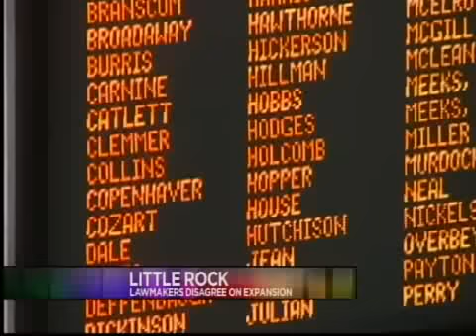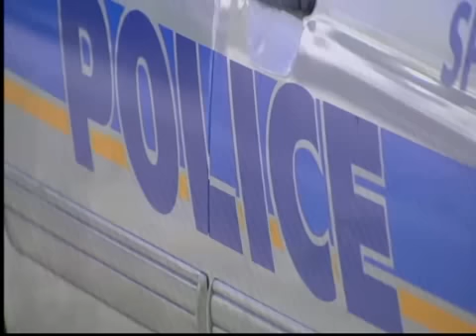Fusion Center Director: We Don't Spy on All Americans, Just Anti-Government Americans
03/29/2013

Law enforcement intelligence-processing fusion centers have long come under attack for spying on Americans. The Arkansas director wanted to clarify the truth: centers only spies on some Americans -- those who appear to be a threat to the government.

In trying to clear up the 'misconceptions' about the conduct of fusion centers, Arkansas State Fusion Center Director Richard Davis simply confirmed Americans' fears: the center does in fact spy on Americans -- but only on those who are suspected to be 'anti-government'.

"The misconceptions are that we are conducting spying operations on US citizens, which is of course not a fact. That is absolutely not what we do," he told the NWA Homepage, which supports KNWA-TV and Fox 24.

After claiming that his office 'absolutely' does not spy on Americans, he proceeded to explain that this does not apply to those who could be interpreted as a 'threat' to national security. Davis said his office places its focus on international plots, "domestic terrorism and certain groups that are anti-government. We want to kind of take a look at that and receive that information."

But the First Amendment allows for the freedom of speech and opinion, making it lawfully acceptable for Americans to express their grievances against the US government. The number of anti-government groups even hit a record high in 2012, according to the Southern Poverty Law Center. Many of these groups are 'hate groups' that express disdain for minorities. But unless they become violent, these groups are legally allowed to exist.

"We are seeing the fourth straight year of really explosive growth on the part of anti-government patriot groups and militias," Mark Potok, senior fellow at the SPLC, told Mother Jones. "That's 913 percent in growth. We've never seen that kind of growth in any group we cover."

And with a record-high number of anti-government groups, fusion centers may be spying on more Americans than ever before -- or at least, have the self-proclaimed right to do so.

"I do what I do because of what happened on 9/11," Davis said. "There's this urge and this feeling inside that you want to do something, and this is a perfect opportunity for me."

But Davis' argument is flawed: in order to determine whether or not someone is considered a threat to national security, fusion centers would first have to spy on Americans to weed out the suspected individuals, and then proceed to spy on the 'anti-government' individuals further.